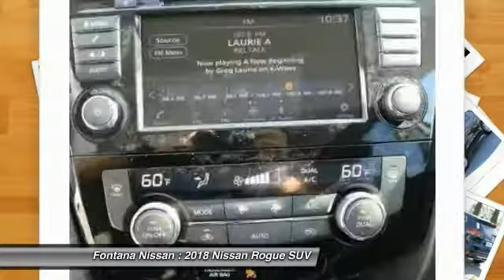2018 Nissan Rogue new, Altima, Maxima, Sentra, 370Z, Murano, Fontana, Rancho Cucamonga, Ontario, San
2018 Nissan Rogue SV

Fontana Nissan
16444 South Highland Avenue

2018 Nissan Rogue  Ever wished you could test drive a car for a day before you commit to buying it? Ask about our 24 hour test drive program. Our customer satisfaction is very important to us and its the reason why we have clients that drive from West Covina, Riverside, Corona and even Sacramento just to buy their new Nissan at Fontana Nissan.